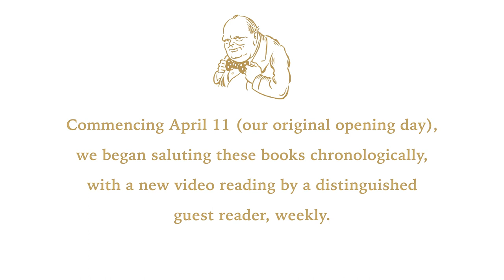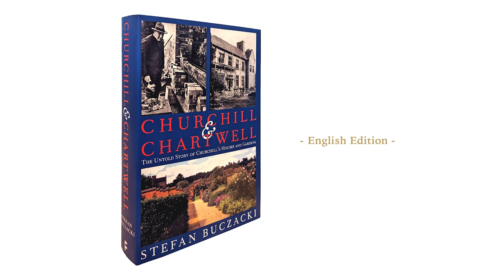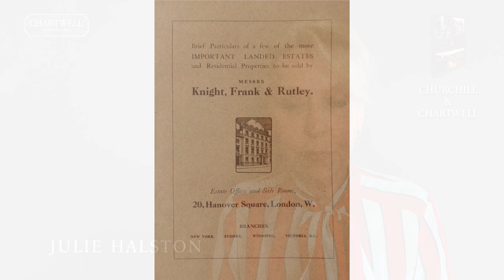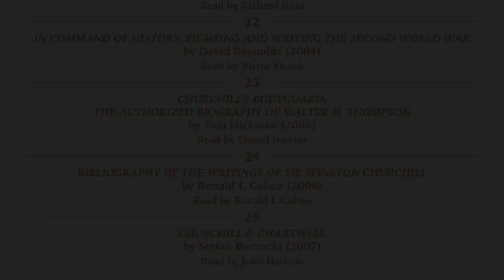JULIE HALSTON READS "CHURCHILL & CHARTWELL" - FIRST READINGS AT CHARTWELL BOOKSELLERS #25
40TH READINGS AT CHARTWELL BOOKSELLERS celebrates our 40th Anniversary with the 40 best books about Winston Churchill published during the store's forty year existence. We are toasting these books chronologically with a new video reading by a distinguished guest reader every week.

The series commenced on the exact 40th Anniversary of our opening, April 11, 2023, with actor JOHN LITHGOW reading from "THE LAST LION," by William Manchester.

This week we present Book #25: "CHURCHILL & CHARTWELL: The Untold Story of Churchill's Houses and Gardens," by STEPHAN BUCZACKI.

Published in 2007, it is the best book ever written about Chartwell Booksellers’ namesake; Winston Churchill’s Chartwell home in the Kent countryside.

Our guest reader is the remarkable actress: JULIE HALSTON.

STEPHAN BUCZACKI is a British horticulturist, botanist, biographer, novelist and broadcaster, a  Fellow of the Royal Society of Biology, with more than 60 books authored on gardening and natural history.

JULIE HALSTON is one of America's finest comedic actresses. Her work Off-Broadway with the writer-performer Charles Busch is legendary. On Broadway, she has received four Drama Desk Award nominations, as well as the 2020 Isabelle Stevenson Award for her advocacy on behalf of the Pulmonary Fibrosis Foundation. On television, she is best-known for playing socialite Bitsy von Muffling on the HBO series, "Sex and The City," and its current sequel, "And Just Like That..."